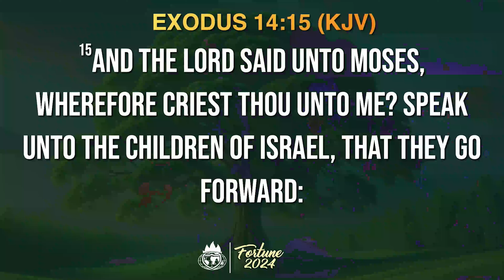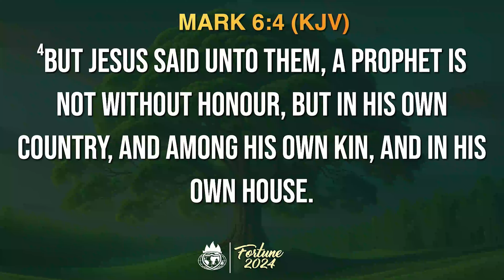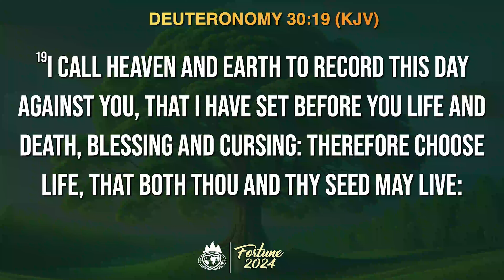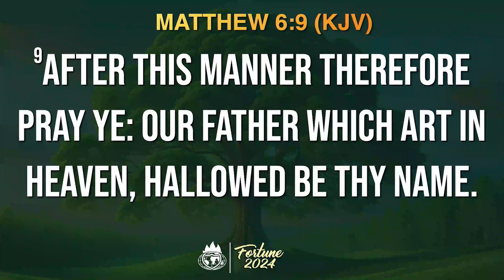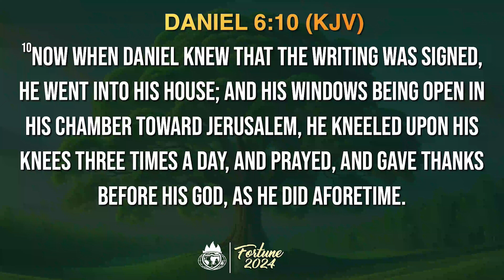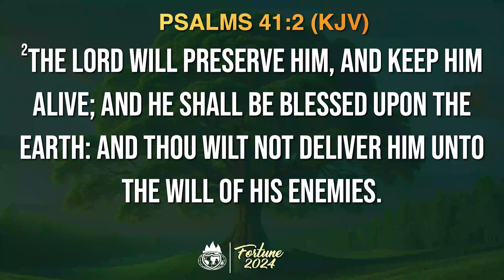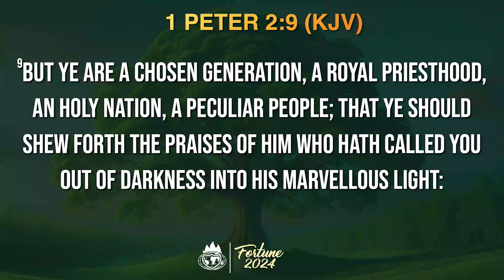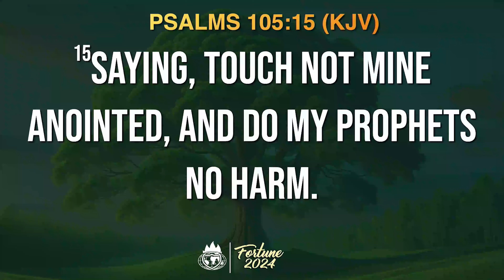COVENANT DAY OF EXEMPTION/ANOINTING SERVICE ||15, SEPT. 2024 || Isaac O Folaji || WCI, Maryland, USA